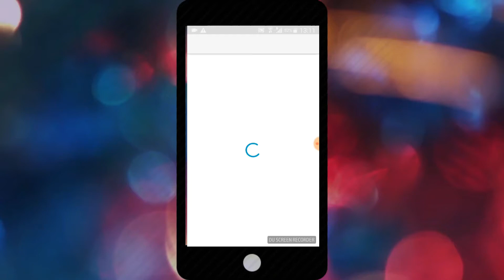Uncut Scene #1 - Amritsar Journey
Uncut Scene while our Amritsar Journey.

“ We are nothing without public support “
So please join us with ‘ कहानी SANGHARSH की ’